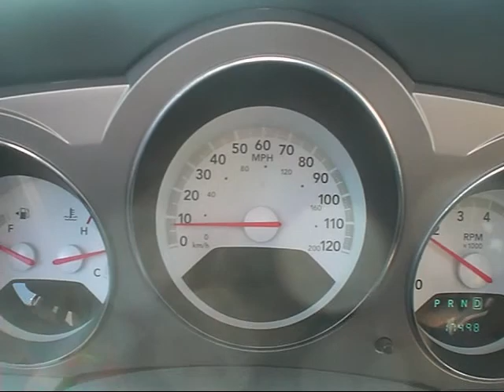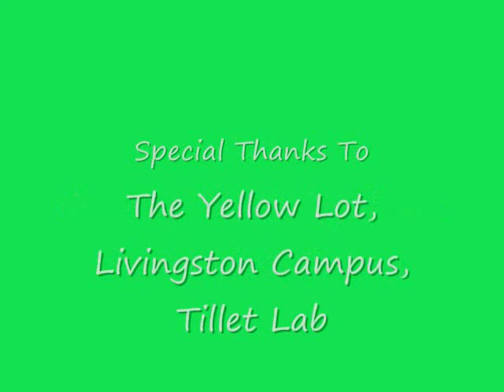Acceleration Application Experiment.wmv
Learning Goals:
1) Is able to chose a productive mathematical procedure for solving the experimental problem.
2) Is able to identify sources of experimental uncertainty.
3) Is able to evaluate specifically how identified experimental uncertainties may affect the result.
4) Is able to determine consistency of two independent methods.
5) Is able to appreciate the excellent work of THE PHYSICS LEAGUE!!!